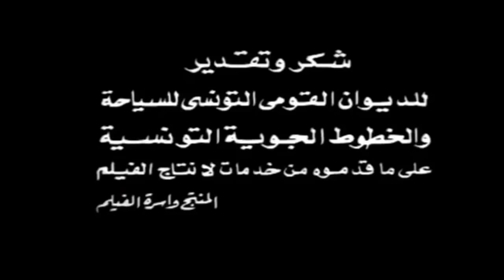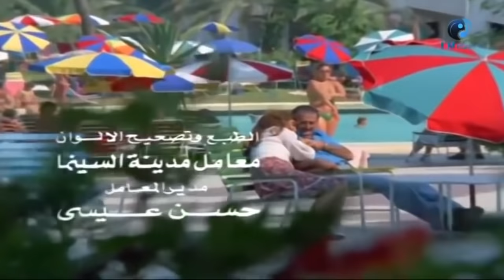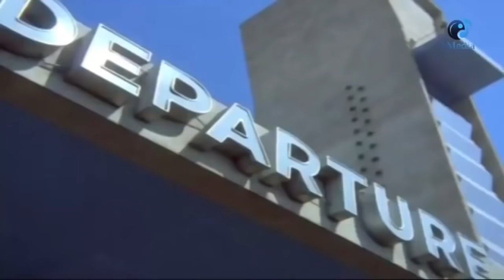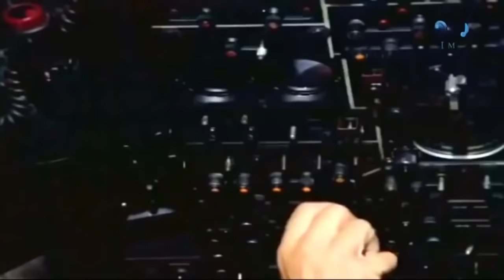نجلاء فتحى و حسين فهمى و أحمد مظهر و فيلم ( جنون الحب )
UC0SSQidPcDaTGJhHbpSnauA